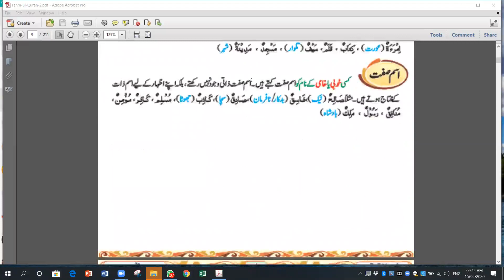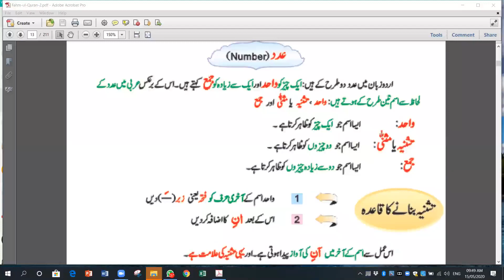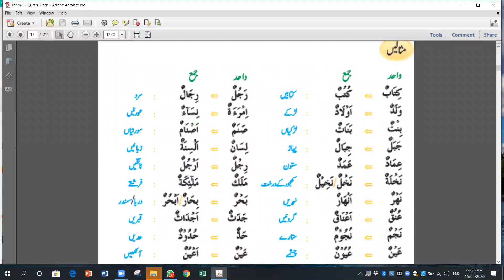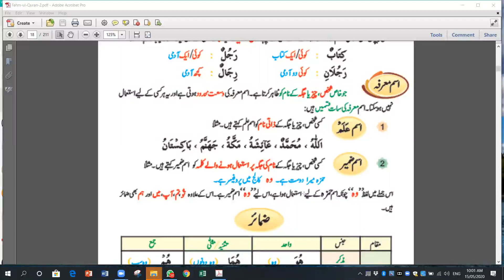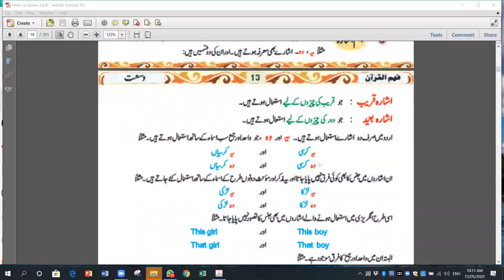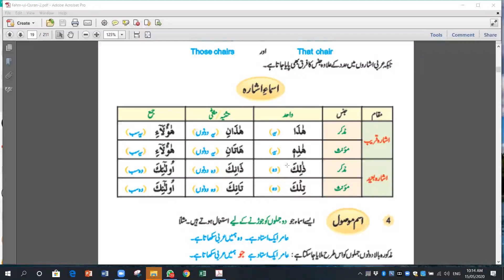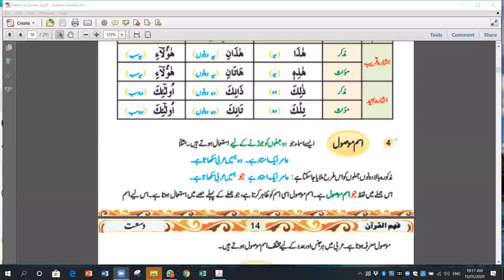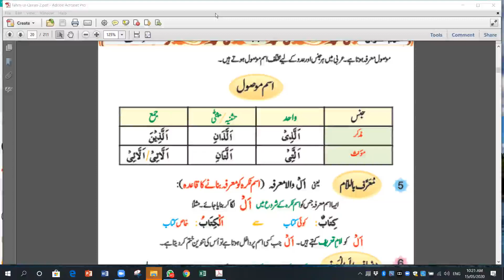04 - Arabic Grammar (URDU)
Learn Arabic Grammar (Urdu) Class 4 dated 15/05/2020